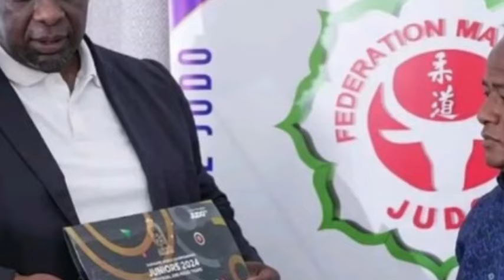AMBONDRONA ZARA RAHA MAHAZO OLONA ANAN-KITELO RAHA ANY AMINY TOEN-KAFA ( Nouveautés gasy 2024 )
OLONA MAHERINY 3 ALINA NO TONGA NIJERY NY FAMPISEHOANA NATAONY AMBONDRONA TENY AMINY COLISEUM ANTSONJOMBE NY OMALY . TSY NAHITANA VAVA ARAK’IZANY NY MPANKAFY AMBONDRONA KA NITENY HOE TSY MISY MPANAKANTO MALAZA NOHON’NY AMBONDRONA RAHA MBOLA MADAGASCAR ARY IZY NO MALAZA INDRINDRA HOY IZY . MARO NY TS NANAIKY IZANY KA NITERAKA ADY HEVITRA BE DIA BE KA NAHATONGA SASANY NILAZA HOE RAHA MANDEHA ANY AMINY FARITRA IZANY AMBONDRONA IZANY DIA ZARA RAHA MAHAZO OLONA TELO.